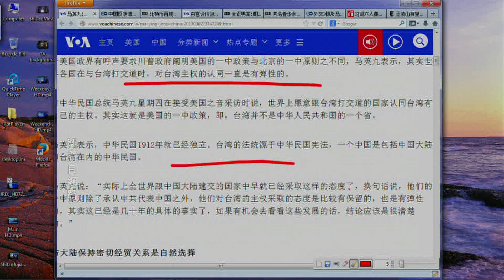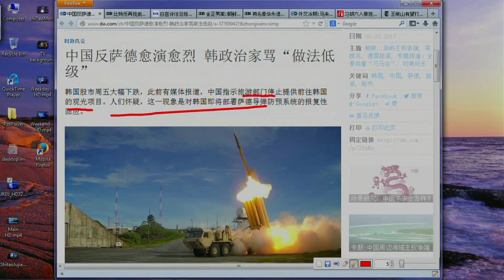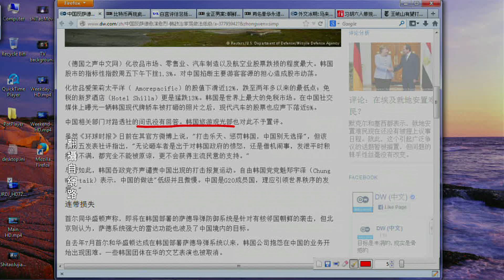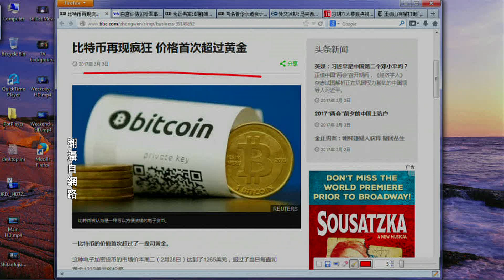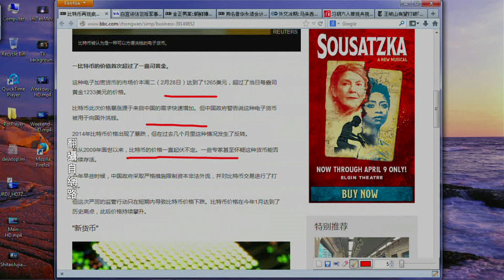《今日點擊》馬英九 ：一個中國是指中華民國（2017/03/03）